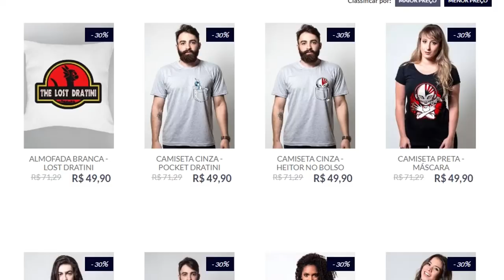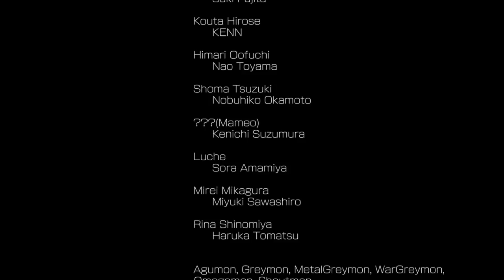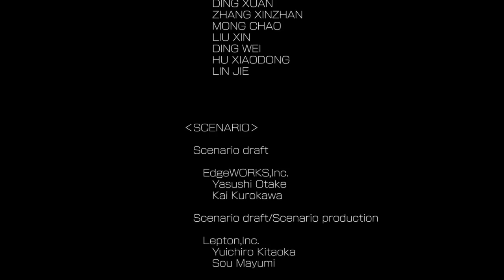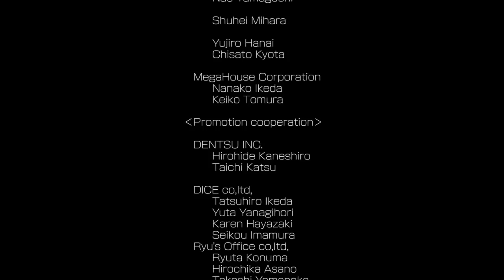A BATALHA FINAL! - Digimon World: Next Order #33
~eunemchoreisófiqueitremendo;-;~

Jogo: Digimon World: Next Order
Versão: Playstation 4